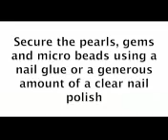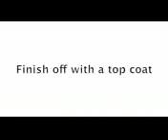Elegant Christmas Holiday Nails